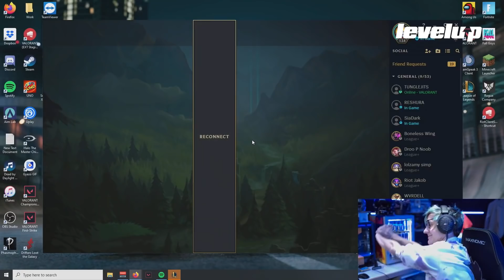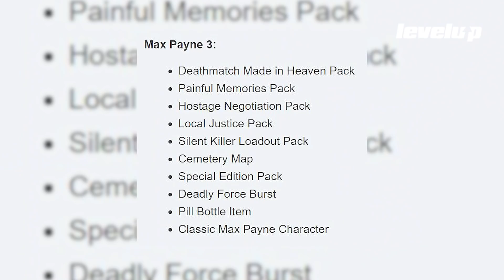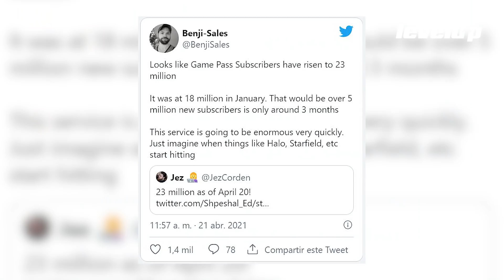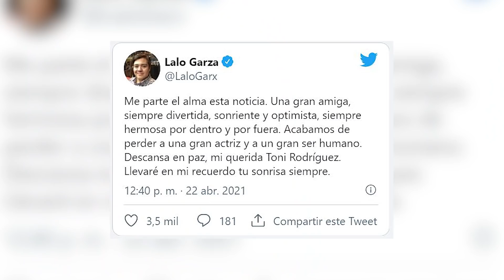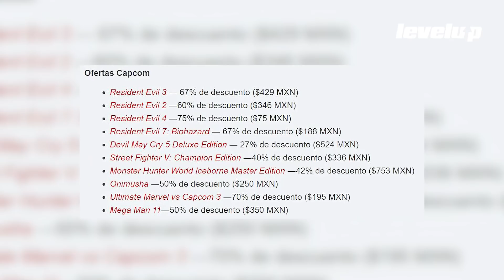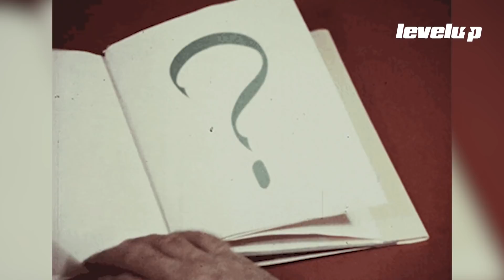SPEEDRUN: Resumen de noticias - Semana 16 de 2021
Hoy en tu resumen de noticias favorito: el berrinche de Ninja; el otro berriche de un jugador profesional; el logro imposible en Guitar Hero; el DLC gratis de Rockstar; los juegos gratis de PlayStation; el arrepentimiento de Sony; los millones de Game Pass; te vamos a extrañar Toni Rodríguez; las ofertas de Capcom; los melocotones de Peach; los juegos gratis de Xbox y Nintendo triste por la pandemia.